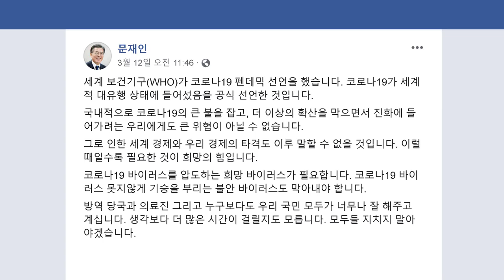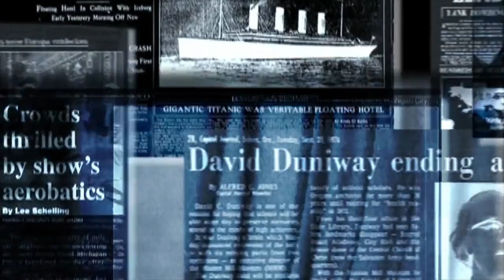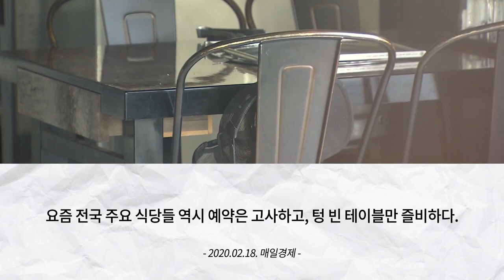[고려대학교 Korea University] 보건대학원 부설 '미래 건강 연구소' 개소 기념 온라인 세미나 - 세계적 대유행 코로나19, 그 진실과 해법을 찾는다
[고려대학교 Korea University] 보건대학원 부설 '미래 건강 연구소' 개소 기념 온라인 세미나

고려대학교 보건대학원 부설 '미래 건강 연구소' 개소 기념 온라인 세미나

"세계적 대유행 코로나19, 그 진실과 해법을 찾는다"

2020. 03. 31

고려대학교 미디어관 SBS 스튜디오